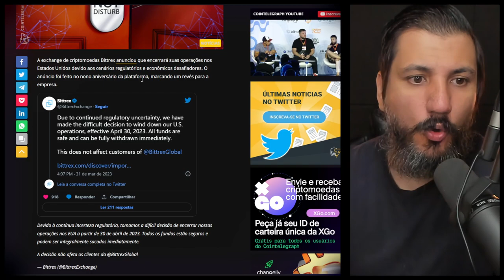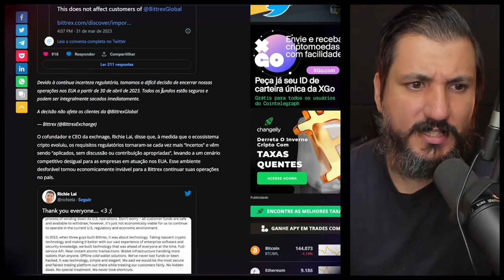CORRETORA DE CRIPTOMOEDAS FOGE DOS ESTADOS UNIDOS!